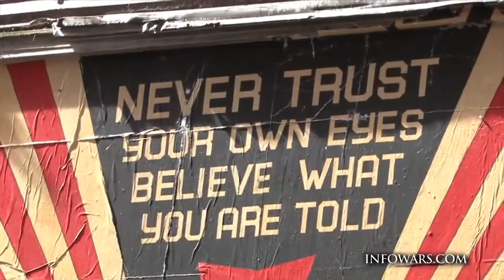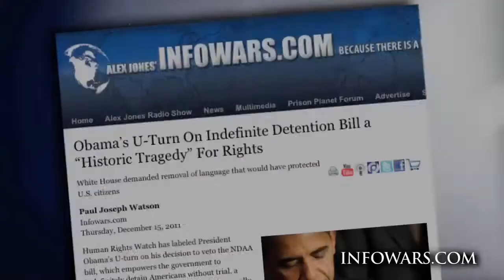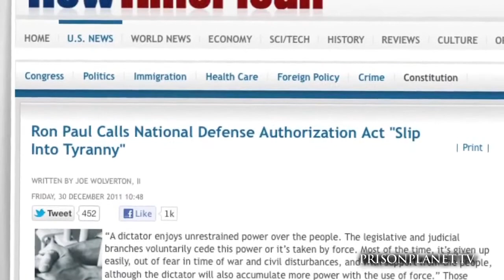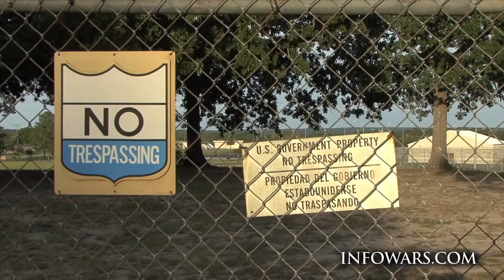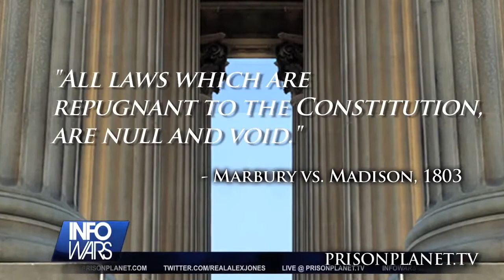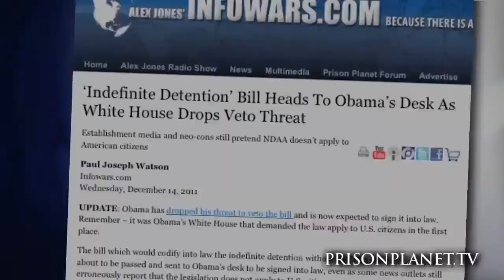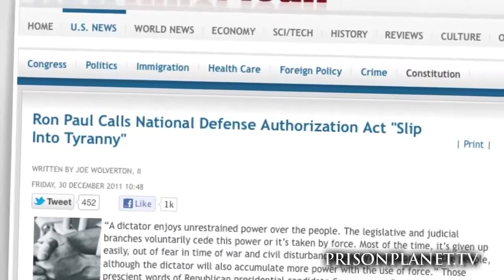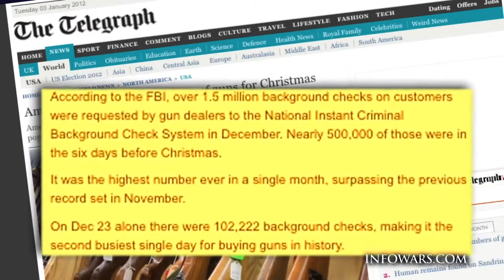Alex Jones Special Report NDAA Is a Hoax You Cannot Legalize Tyranny YouTube freecorder com1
alex jones infowars lindsay lohan miley cyrus angelina jolie tmz katy perry jay z